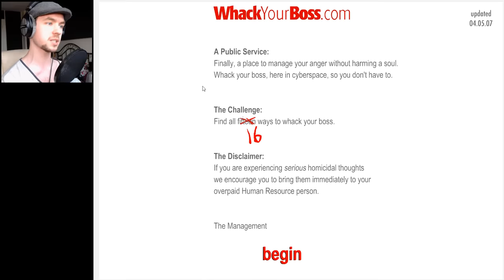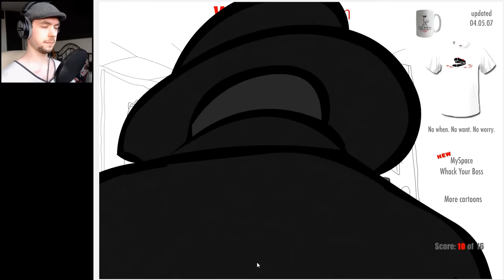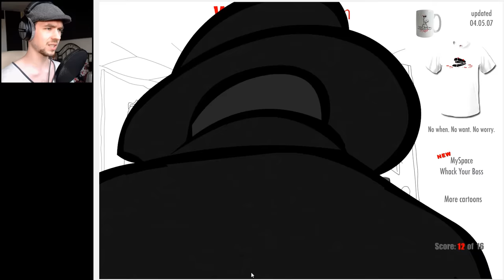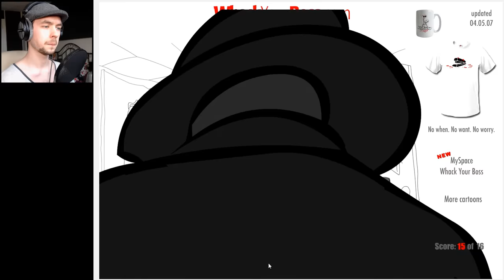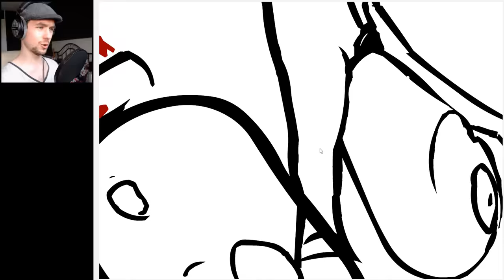CREATIVE MURDER | Whack Your Boss